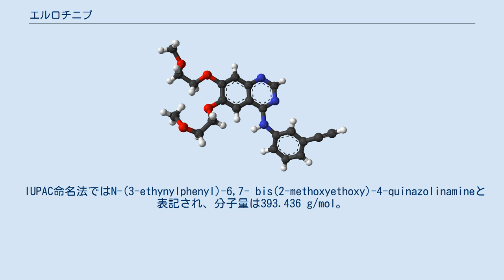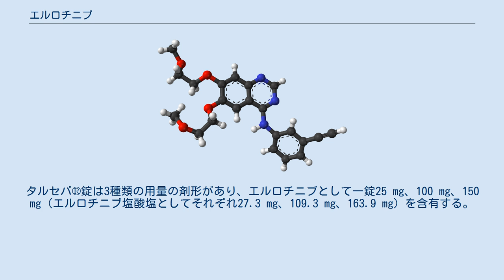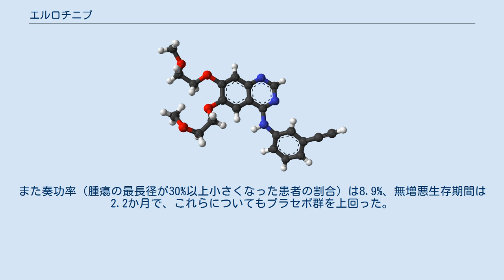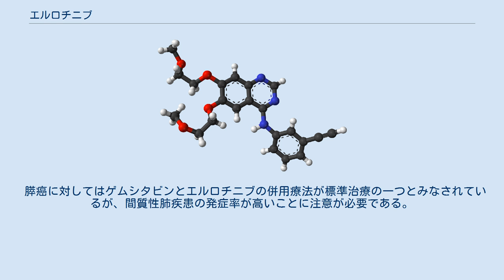エルロチニブ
エルロチニブ (Erlotinib) はゲフィチニブと同様、上皮成長因子受容体 (EGFR) のチロシンキナーゼを選択的に阻害する内服抗がん剤。
分子標的治療薬のひとつである。
非小細胞肺癌患者に対し、延命効果を示した。
 IUPAC命名法ではN-(3-ethynylphenyl)-6,7- bis(2-methoxyethoxy)-4-quinazolinamineと表記され、分子量は393.436 g/mol。
エルロチニブ製剤中にはエルロチニブ塩酸塩として存在し、分子量は429.90 g/molである。
 エルロチニブ製剤は切除不能又は再発した非小細胞肺癌および膵臓癌に対する治療薬として用いられる。
製造元は米国OSIファーマシューティカルズ (OSI Pharmaceuticals Inc.)、販売元は米国ジェネンテック社 (Genentech, Inc.) で、商品名は「タルセバ® (Tarceva®)」。
タルセバ®錠は3種類の用量の剤形があり、エルロチニブとして一錠25 mg、100 mg、150 mg（エルロチニブ塩酸塩としてそれぞれ27.3 mg、109.3 mg、163.9 mg）を含有する。
 2004年11月19日米国食品医薬品局 (FDA) は非小細胞肺癌に対する治療薬として本薬剤を認可し、さらに2005年11月2日膵臓癌の治療薬としてゲムシタビンとの併用療法において承認した。
日本では中外製薬が2006年4月14日厚生労働省に販売製造承認申請を行い、2007年10月19日に承認された。
 上皮成長因子受容体 (EGFR) は正常細胞および癌細胞表面に発現し、細胞の発達・増殖に関与する。
エルロチニブはゲフィチニブ同様EGFRの働きを阻害して癌細胞の増殖を抑制する。
ゲフィチニブ同様、癌細胞がEGFR遺伝子変異を持つ場合、腫瘍縮小効果が高いと報告されるが、臨床効果とEGFR遺伝子変異は相関しないという報告もある。
 エルロチニブ150 mg内服後のバイオアベイラビリティ（生物学的利用能）は約60%で、最高血中濃度到達までの時間 (Tmax) は4時間。
血中蛋白結合率は93%、分布用量は232リットルである。
代謝は主に肝代謝（チトクロームP450 3A4、一部CYP1A2も関与）により、83%が糞便中、8%が尿中に排泄される。
半減期は36.2時間。
血中濃度が定常状態に達するまでの期間は連日内服で7 - 8日要する。
喫煙者はエルロチニブのクリアランスが24%速く、非喫煙者がエルロチニブ150 mg内服して得られるAUCを得るためには、喫煙者では300 mgの内服を要する。
なお我が国で認可されているのは150 mgまでである。
 EGFR遺伝子変異陽性例に対する一次治療として承認されており、標準治療の一つである。
 既治療非小細胞肺癌を対象にした第III相無作為化比較臨床試験にて、エルロチニブはプラセボと比較して生存期間中央値を2か月間延長させ（エルロチニブ群6.67か月、プラセボ群4.70か月、P 「0.01）、延命効果が証明された。
また奏功率（腫瘍の最長径が30%以上小さくなった患者の割合）は8.9%、無増悪生存期間は2.2か月で、これらについてもプラセボ群を上回った。
また、多変量解析では、腺癌、非喫煙者、EGFR発現が腫瘍縮小と相関していた。
 作用機序の同じゲフィチニブは延命効果を証明できなかったが、その違いとして、エルロチニブが最大耐用量 (MTD) を投与されるのに対し、ゲフィチニブはMTDの3分の1量が投与されるという用量の違いによる可能性が指摘されている。
 膵癌に対してはゲムシタビンとエルロチニブの併用療法が標準治療の一つとみなされているが、間質性肺疾患の発症率が高いことに注意が必要である。